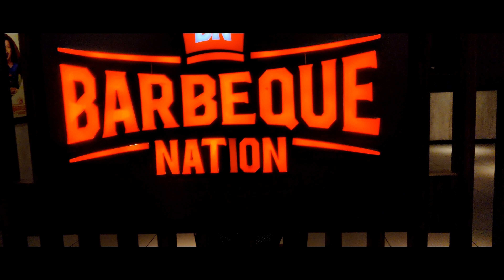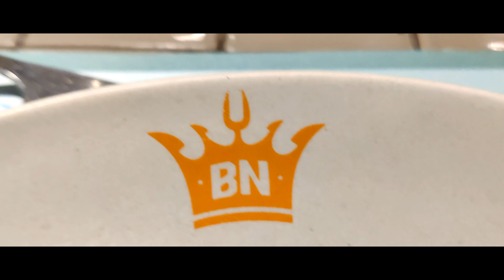My Birthday celebration @Barbeque Nation gajuwaka vizag